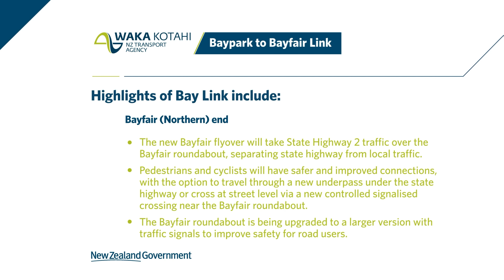Bay Link 2021 fly-through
Revised construction sequence to completion (from 2021).